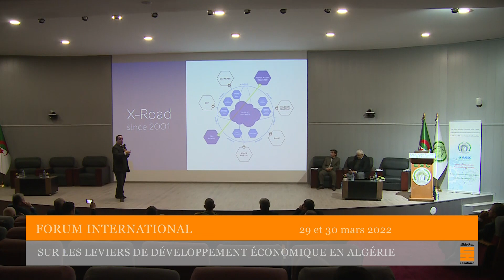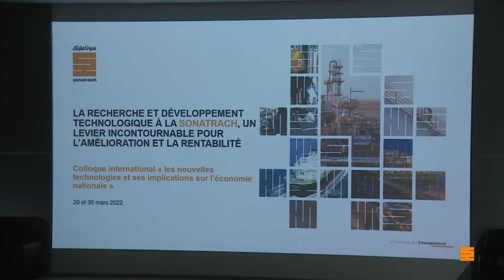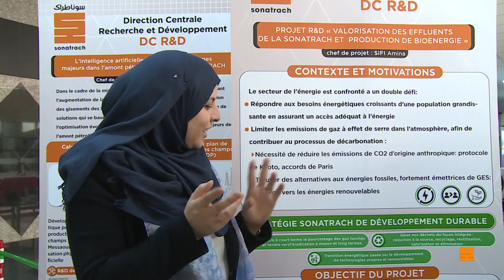SONATRACH : Forum International sur les leviers de développement économique en Algérie